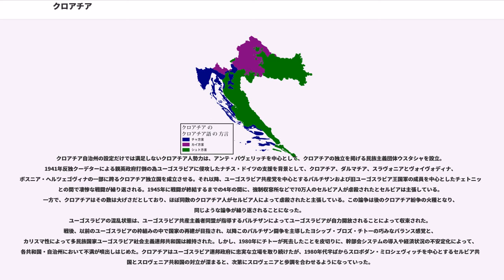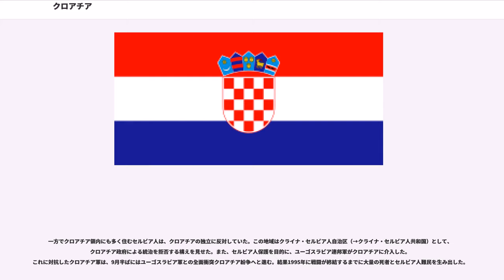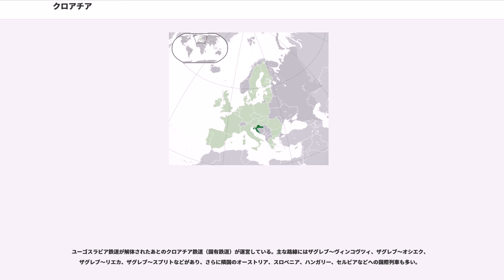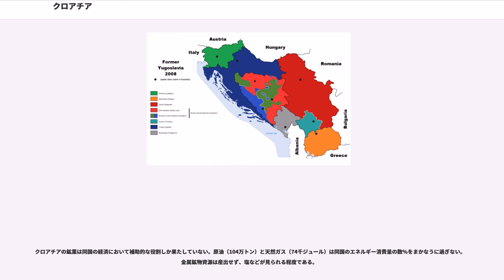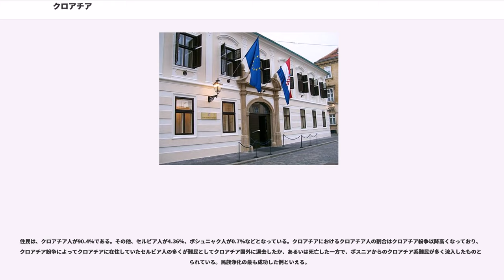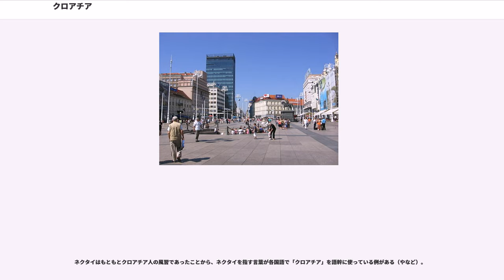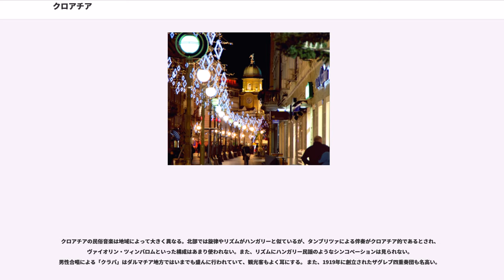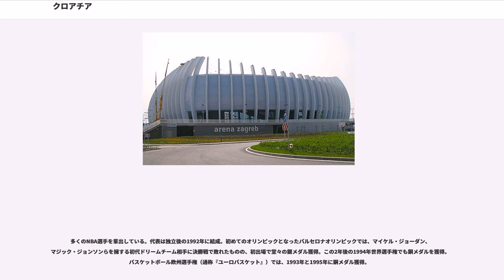クロアチア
クロアチア共和国（クロアチアきょうわこく、）、通称クロアチアは、東ヨーロッパ、バルカン半島に位置する共和制国家である。本土では西にスロベニア、北にハンガリー、東にボスニア・ヘルツェゴビナ、セルビアと国境を接している。南はアドリア海に面し対岸はイタリア、飛び地のドゥブロヴニクでは東にモンテネグロと接している。首都はザグレブ。

1991年に、それまで連邦を構成していたユーゴスラビア社会主義連邦共和国から独立した。

正式名称はクロアチア共和国で、 。通称 （フルヴァツカ）。

公式の英語表記は 。通称 （クロエイシャ）。

日本語の表記はクロアチア共和国。通称クロアチア。漢字表記では克羅地亜、呉呂茶など。クロアチア語による正式名称の発音は片仮名表記にするならフルヴァツカが近いが、フルヴァツカと表記されることはあまりない。「クロアティア」とはラテン語読みである。

9世紀になると、北方・西方からフランク王国、南方・東方から東ローマ帝国の圧力が強まった。カール大帝治世の9世紀初めには一時的にフランク王国の版図に含まれ、この時にカトリックを受容している。以降クロアチア（）はカトリックの一員となっている。こうした中、両勢力を牽制しつつがクロアチア統一を進め、879年にローマ教皇ヨハネス8世から独立国家として認められた。その後、トミスラヴのもとでクロアチア王国は発展をとげるが、彼の死後しばらくして、後継者争いから内乱へ突入した。

このことがハンガリー王ラースロー1世の介入を招き、次のハンガリー王カールマーン1世が、1102年クロアチア・ダルマチアの王として戴冠を受けた。これによって、クロアチア（ここでのクロアチアはザグレブを中心とする地域）とスラヴォニアはハンガリー王国との同君連合の枠組みの中に組み込まれた（）。ハンガリー王はクロアチアに広範な自治を認め、その際におかれた太守（総督）はバン（バーン）と呼ばれた。

この後15世紀にはオスマン帝国に征服され（）、その領域に組み込まれた（軍政国境地帯の内とにあたる領域はオーストリア＝ハンガリー帝国側に残った）。

18世紀末までに、オーストリア、ハンガリーによって回復されている（）。これ以来ハプスブルク体制寄りの姿勢をとり、1848年の三月革命の際にはクロアチア人の軍人イェラチッチがハンガリーなどでの革命の鎮圧に活躍している。1867年にオーストリア＝ハンガリー二重帝国が成立するが、ハンガリーがに対して認めていた自治権も併せて、実態的には「オーストリア＝ハンガリー＝クロアチア三重帝国」であったとする研究も存在する。クロアチアは帝国内の他地域と比較しても体制側に協力的だった。

一方で、アドリア海沿岸のダルマチアは他2地域とは別の歴史をたどった。ダルマチアは10世紀末にヴェネツィア共和国の植民地になった。複雑な海岸とそれに連なる島々で構成されるダルマチアは天然の良港の宝庫であり、海洋国家ヴェネツィアにとって非常に重要な地域となった。ラグサ共和国として半独立していた時期もあるが、ナポレオン期のフランス帝国領イリュリア州（1809年 - 1816年）を経て、以降1815年のウィーン会議においてオーストリア帝国直轄領（ハプスブルク領イリュリア王国、）になるまでヴェネツィアの支配が続く。なお、オーストリア直轄となった点も、ハンガリー王国領域であった他2地域と歴史的性格を異にする。

1918年に第一次世界大戦の敗北からオーストリア・ハンガリーが崩壊。オーストリア・ハンガリーから離脱したスロベニア人・クロアチア人・セルビア人国は、南スラブ民族による連邦国家の構成と言うセルビア王国の提案を受けて、セルブ＝クロアート＝スロヴェーン（セルビア・クロアチア・スロヴェニア）王国の成立に参加。1929年は国名をユーゴスラビア王国に改名した。しかしこの連邦国家にはクロアチア人側から、セルビア人に対して政府をコントロールしているのはセルビア人であるとする反発が大きく1939年にはこの不満を解消する目的で、広大なを設定したが、批判も多かった。

クロアチア自治州の設定だけでは満足しないクロアチア人勢力は、アンテ・パヴェリッチを中心として、クロアチアの独立を掲げる民族主義団体ウスタシャを設立。1941年反独クーデターによる親英政府打倒の為ユーゴスラビアに侵攻したナチス・ドイツの支援を背景として、クロアチア、ダルマチア、スラヴォニアとヴォイヴォディナ、ボスニア・ヘルツェゴヴィナの一部に...